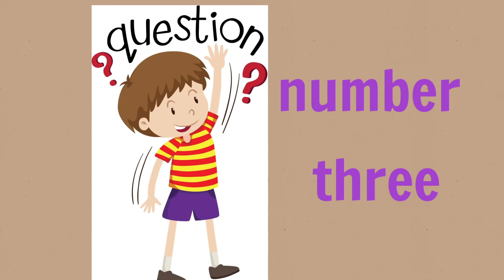question number three! ano nga ba ang pinagkaiba?